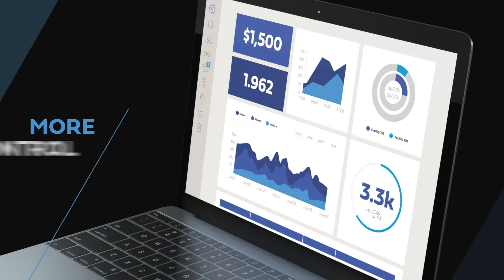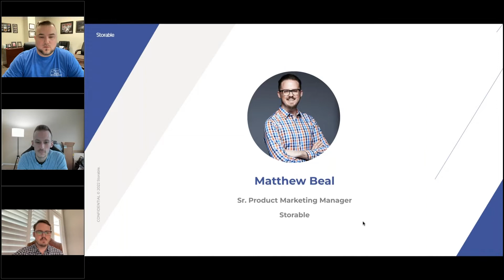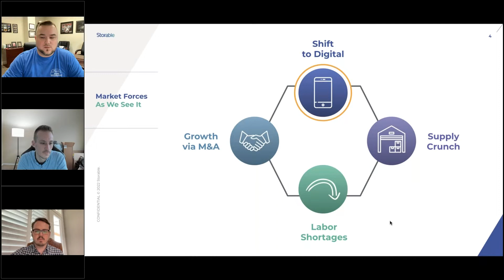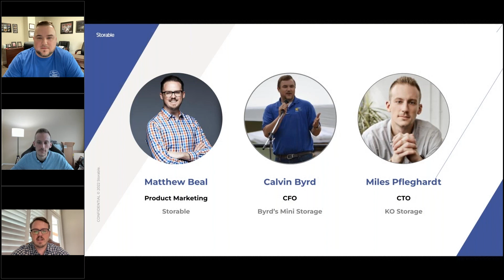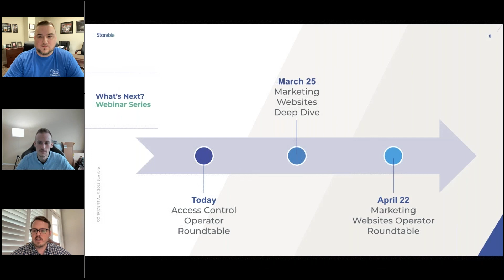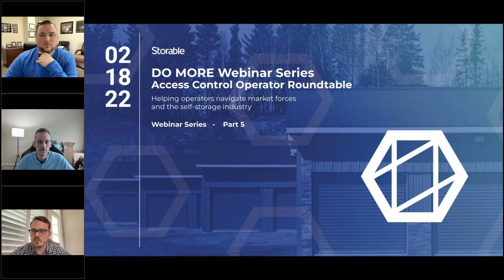Do More Webinar Series: Access Control Operator Roundtable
In this webinar, we continue our Do More Webinar Series, with Matthew Beal, our Senior Product Marketing Manager at Storable. This series is focused on the most impactful forces we are facing today in the self-storage industry. These forces include the tenant shift to digital, supply crunch, labor shortages, and growth via M&A (mergers and acquisitions). Because today’s storage customers are more digitally inclined than ever before, it’s important to learn how storage operators are using the latest in access control technology to engage with tenants while simultaneously improving efficiency. Matthew Beal lead this operator roundtable discussion, which features Calvin Byrd, Chief Financial Officer of Byrd's Mini Storage, and Miles Pfleghardt, Chief Technology Officer of KO Storage.